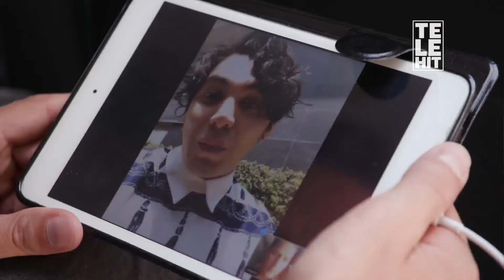Valdo Rodíguez, busca dejar huella en la música | Tu talento, mis contactos | Telehit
@valdo_musica inicia su carrera a los 11 años y es hasta la universidad donde inicia a sacar nuevas composiciones. También, nos presenta su tema 'Pendejo'.

Rulo Sker encabeza el nuevo proyecto digital en donde buscará talento que con ayuda de profesionales los hará brillar. Descubre los nuevos talentos en TuTalentoMisContactos